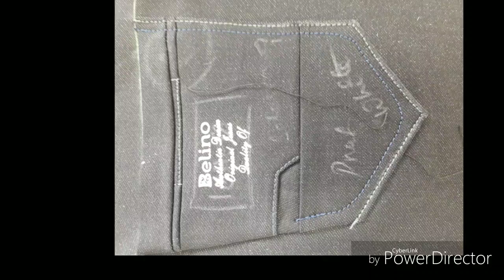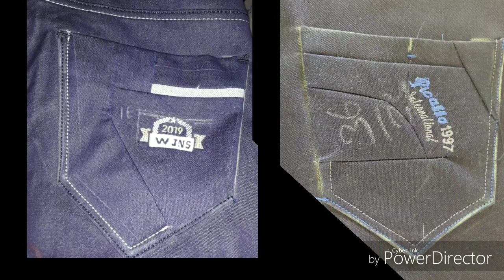Pocket designs | jeans back pocket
Pocket designs | back pocket | jeans back pocket | jeans pocket designs | back pocket designs.